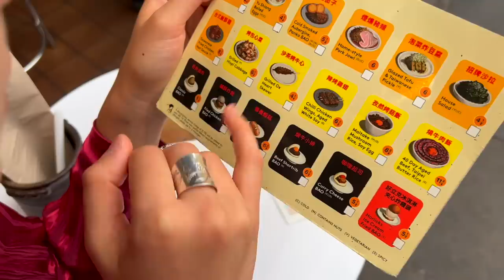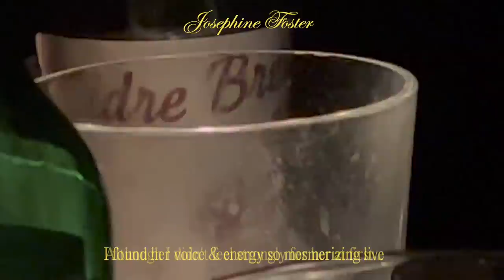from enemies to lovers… (a London story arc)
Sorry London, but you know what they say! Keep your favourite cities close, and your least favourite cities even closer. 🧐...

Instagram🥸  @leahsfieldnotes

(& other platforms)

xx
- Leah